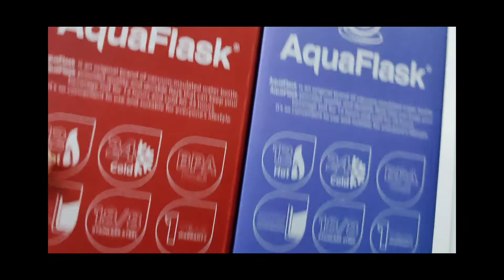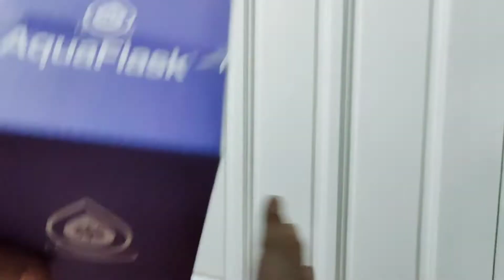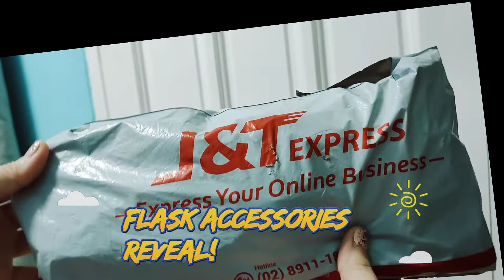AquaFlask | One of The Best Investment! | 10.10 Budol | Review #56 | Budol Ni Lukring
NEW REVIEW ALERT!!

(REVIEW VIDEO #56)

Grabe hype ng aquaflask kaya na curious din bakshiiee nyo kung ano meron dito. Finally bought our's at syempre pag lazadasale hindi ka papalag sa laki ng savings mo! Napabili ako :) Time to unbox and review this stainlesssteeltumbler

🛒 FEATURED ITEM✨

"AQUAFLASK INSULATED TUMBLER"
40 oz

Enjoy & Happy Shopping!!

Let's continue supporting businesses nationwide! 🛍🛒

If you find our videos helpful or useful,sana wag mo kalimutan i-chikka at ipagkalat sa angkan, ninuno at kapitbahay mo dahil sure na good vibes tayo dito habang nagbibigay ng tips, suggestions,personal opinions & honest feedbacks. Let me THANK YOU in advance sa oras at effort para manuod ng ating videos.I want you to know that YOUR SUPPORT means so much! I truly APPRECIATE you for sparing a bit of your time  watching our videos 🙏😍

Kisses,
Inday Lukring ✨👑

Kindly FOLLOW and LIKE Inday Lukring's official accounts 🔻🔻🔻

Feel free to join our "Inday Lukring Budol Finds" on FB Group

▪️You might also want to know more about your Inday Lukring so please visit my personal social media accounts po mga bakz! FOLLOW ME para maka jam ko din kayo.. See you all!

Thank you so much sa lahat ng naka suporta sa ating youtubechannel . Lahat po ito para sa inyo 🙌 It would be extra awesome kung FOLLOW mo ang ating accounts, LIKE & SHARE our videos na din bakz para mapasama ka sa TEAMBAKSHIE 🥰😘 Please do hit that Magical Notification Bell 🔔 for more VLOG UPDATES! God Bless everyone 🙏✨

(For my vlog intro and outro music, credits to IKSON 🎶 THANK YOU SO VERY MUCH !!)